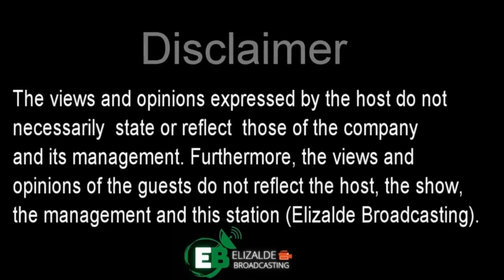EB OJT OBS Training Edit 2 Made with Clipchamp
Jana Glaze Villato
Rey Allen Cerido
Lezardo Villapando